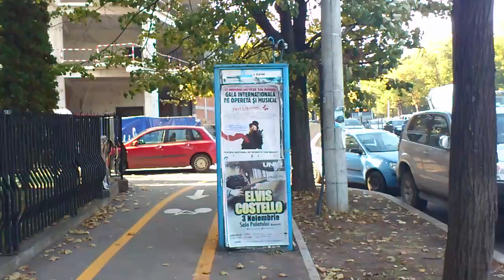Sony Ericsson Xperia Ray video sample II. - Mobilissimo.ro